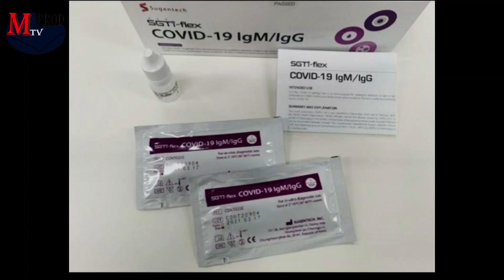revus de press momo le con sur le covid 19